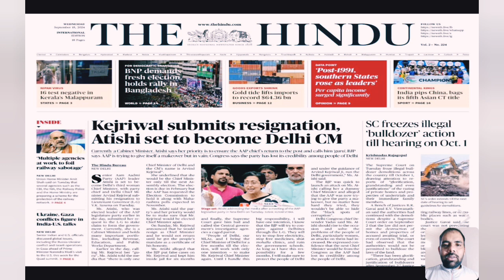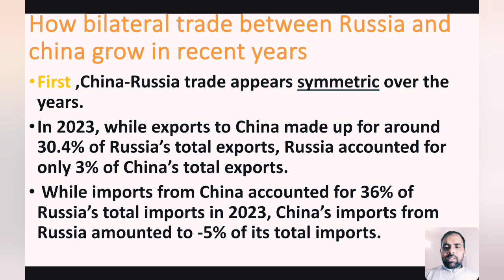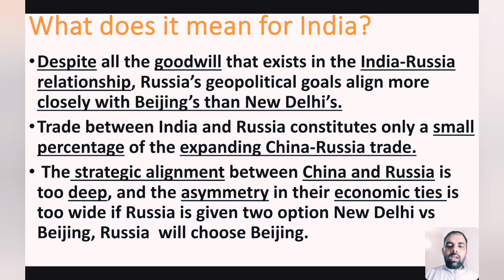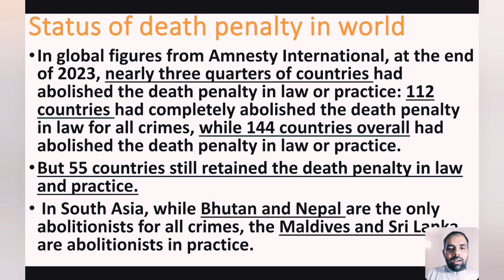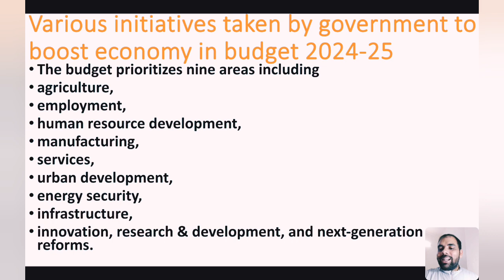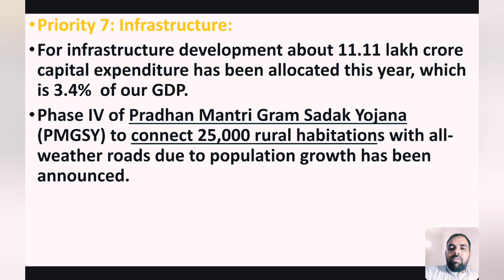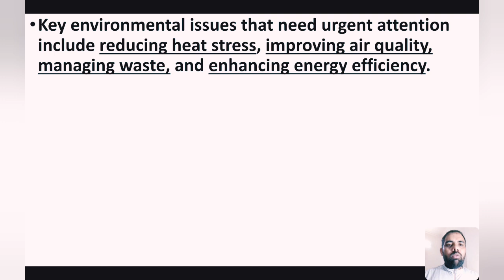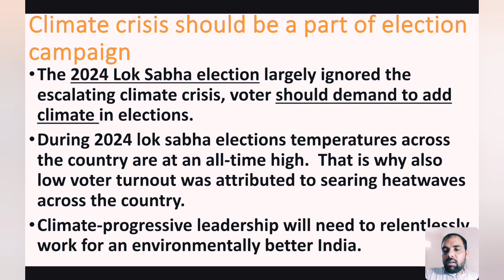18 Sept. 2024, The Hindu News Paper Analysis for UPSC Civil Services Examination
@  18 Sept. 2024, The Hindu News Paper Analysis for
Let's Crack UPSC CSE 2025, and other state PCS Examination,

👉 What is the mean for india as Russia-Ukraine war push Russia closer to China
Has Russia become a junior partner of China?
Both countries are against the U.S.-led financial order
How bilateral trade between Russia and china grow in recent years
What does it mean for India?

👉 Data related to Rape,Murder and Death penalty in India
Rapes and murder related data in India
Status of death penalty in world
Surviving conditions of prisoners in prison

👉 What are government initiatives to boost Indian economy
Various initiatives taken by government to boost economy in budget 2024-25
There is a need to boost skilling
Impact of Artificial Intelligence and machine learning

👉 Climate crisis agenda remains urgent
Mitigating pollutants
Importance of carbon markets
Climate crisis should be a part of election campaign